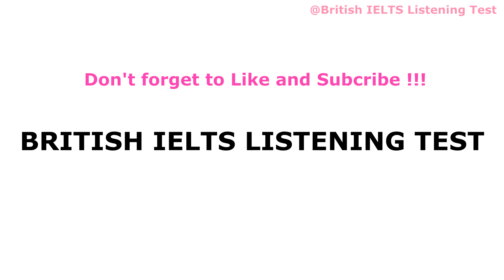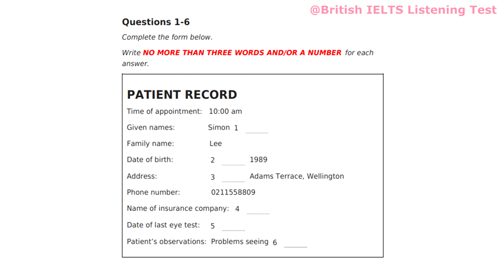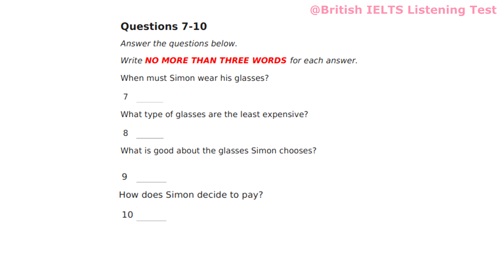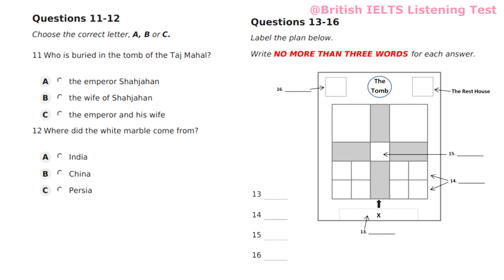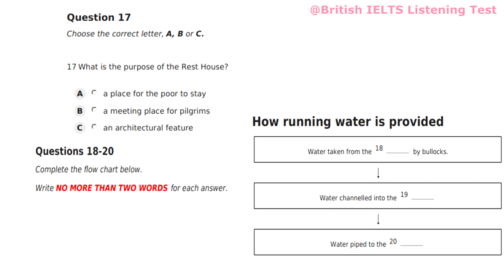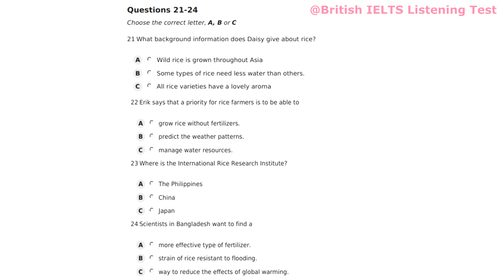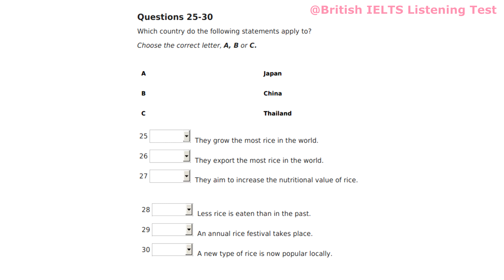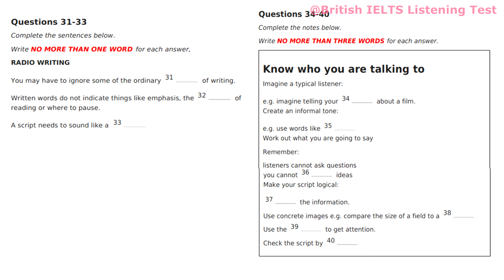IELTS LISTENING PRACTICE TEST 2021 WITH ANSWERS BRITISH COUNCIL | 06.11.2021😍